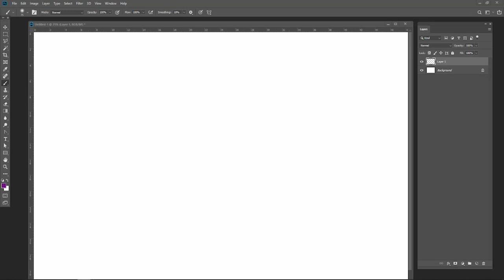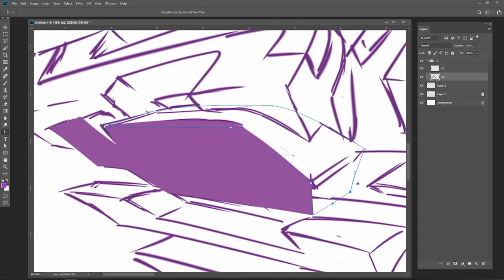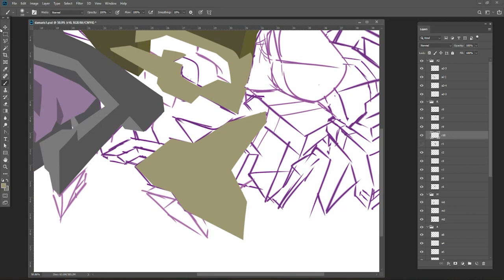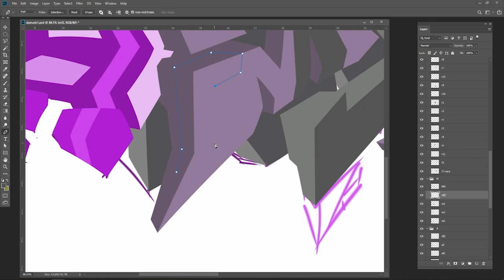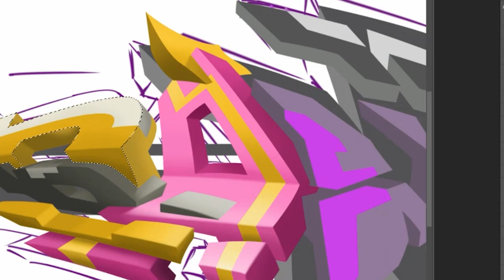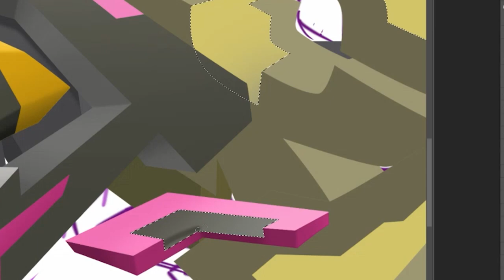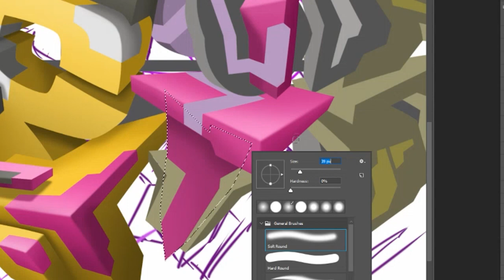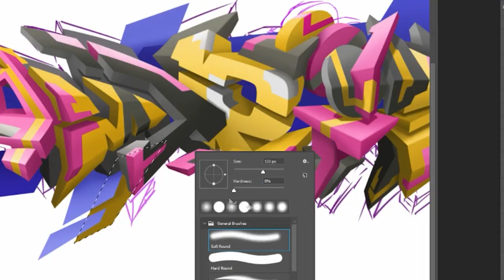Dámaris 3D Digital Graffiti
I made this for a very special person!! so did take my time to get it the way and wanted with the colors she asked and she is a drummer i did pick a very popular song that will fit her love from drums!

Program: Photoshop CS 2019
Tablet: Wacom Intuos S
Time: 7 hours

Charly Antolini: CARAVAN - The Big Drum Solo